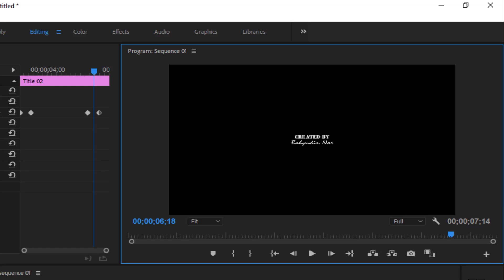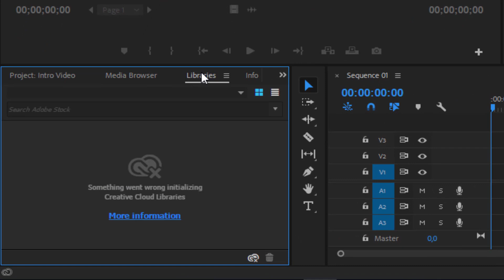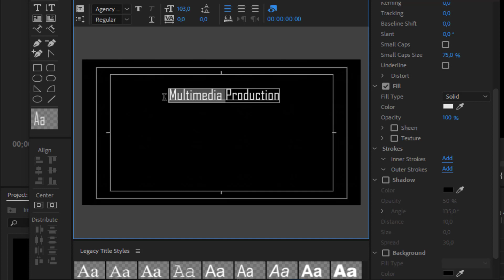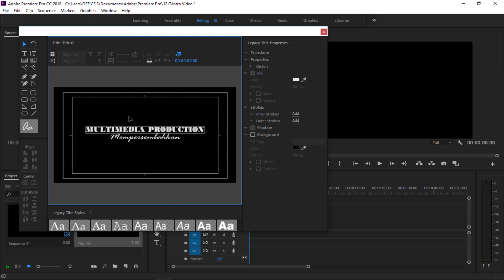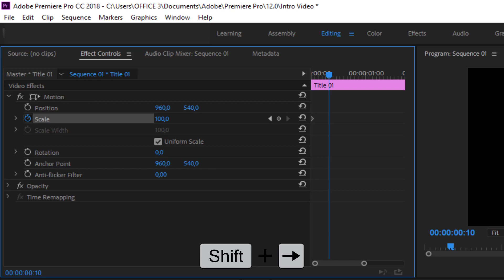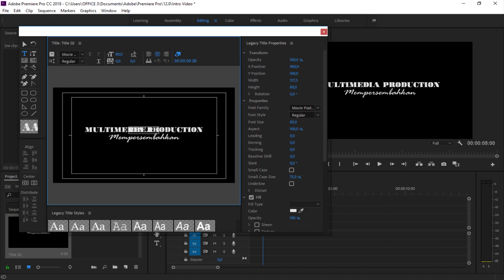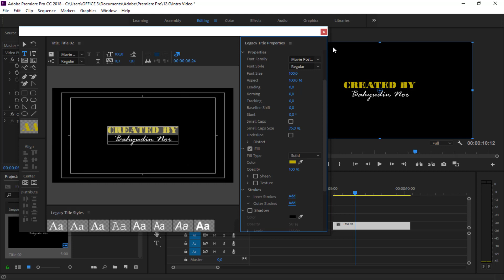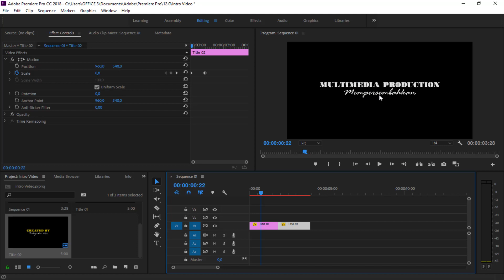Tutorial Adobe Premiere: Cara Membuat Intro Video Menggunakan Teks Legacy Title di Adobe Premiere